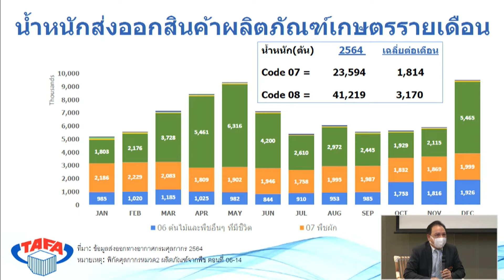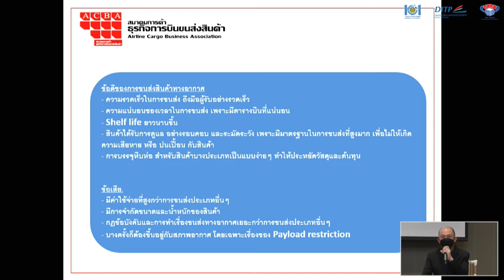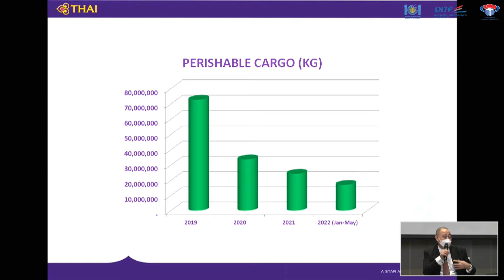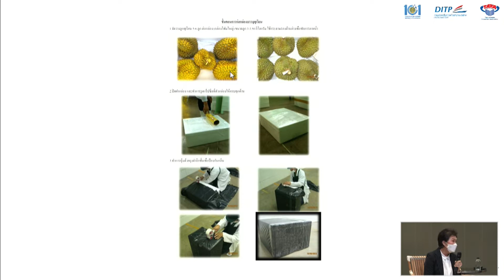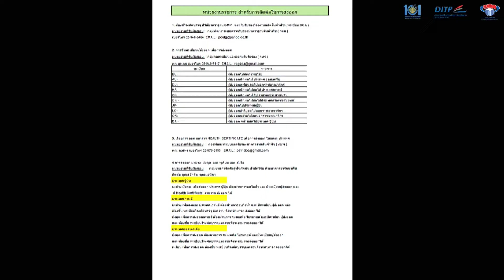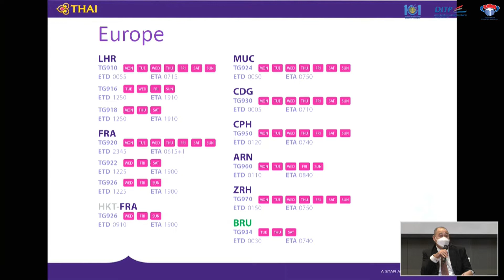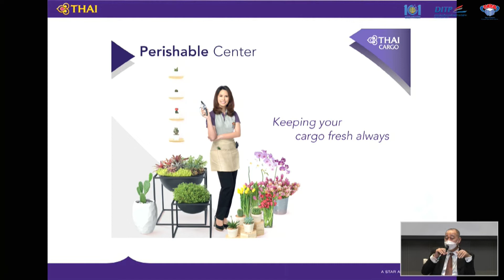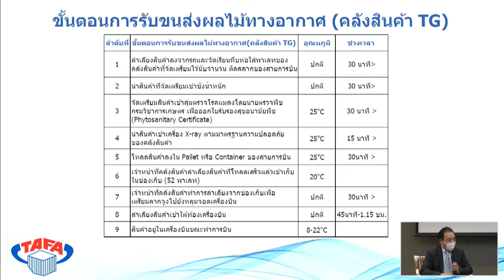ขนส่งทางอากาศ... ทางเลือกของผู้ส่งออกผลไม้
บันทึกย้อนหลัง เสวนาหัวข้อ “ขนส่งทางอากาศ ทางเลือกของผู้ส่งออกผลไม้” ในวันที่ 15 มิถุนายน 2565 เวลา 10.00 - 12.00 น.